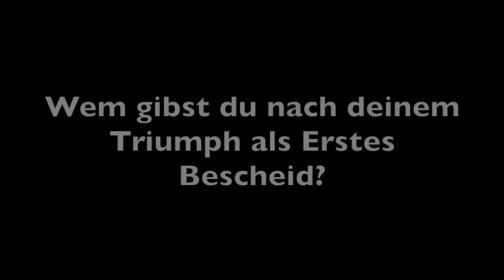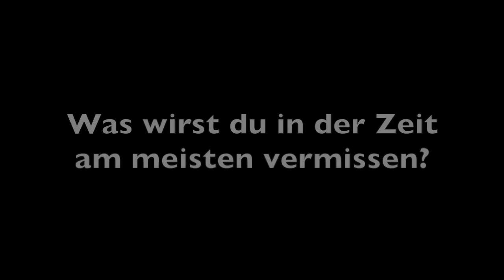EM-Countdown: Auf (nur) ein Wort, Patrick Franziska!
Patrick Franziska ist der Zweite auf der Liste, der im Rahmen unseres EM-Countdowns möglichst nur mit einem Wort antworten durfte. Bei der WM in Suzhou überraschte der 23-Jährige mit seinem starken Einzug ins Viertelfinale, zuletzt musste er bei den Czech und Austrian Open jedoch ein paar bittere Niederlagen hinnehmen. Trotzdem fährt er guten Mutes nach Jekaterinburg, wo seiner Meinung nach ein Underdog zum Einzel-Europameister gekürt wird.

Mehr Infos gibt's auf myTischtennis.de!